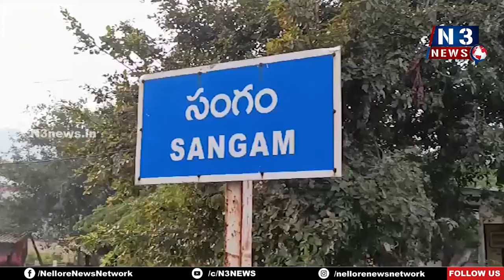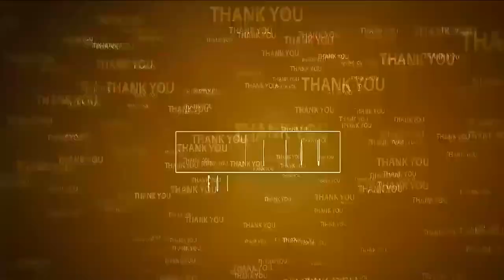సంగంలో వినాయ‌క చ‌వితి సంద‌డి | Vinayaka Chavithi Celebrations | Sangam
- ఉత్సాహంగా మండ‌పాల‌ను ఏర్పాటు చేసిన యువ‌త‌